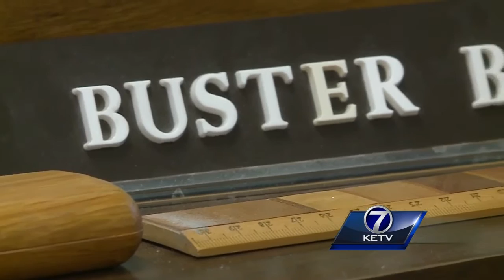Omaha City Clerk retires after three decades at City Hall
Alexandra Stone reports on Buster Brown, the longtime Omaha City Clerk, who will retire this week after more than three decades on the job.